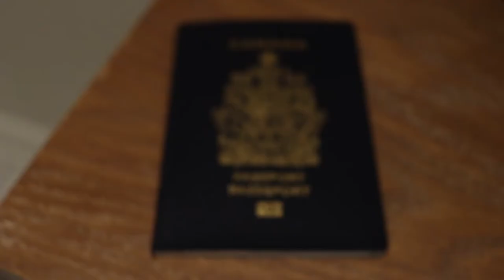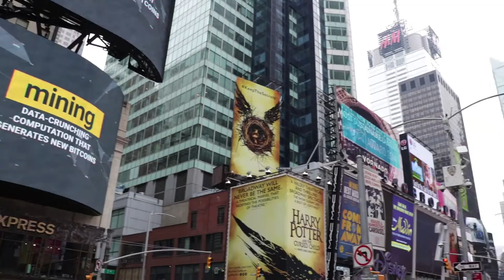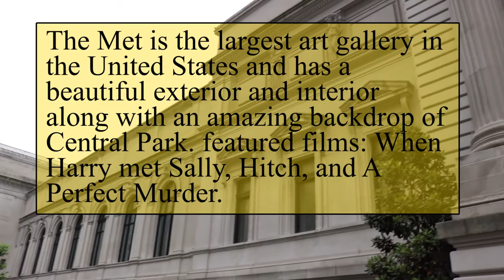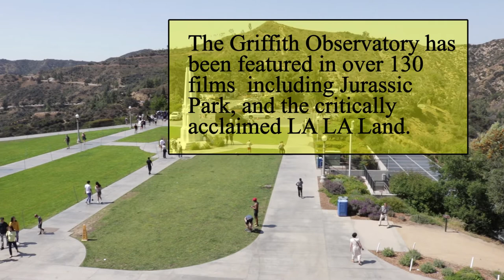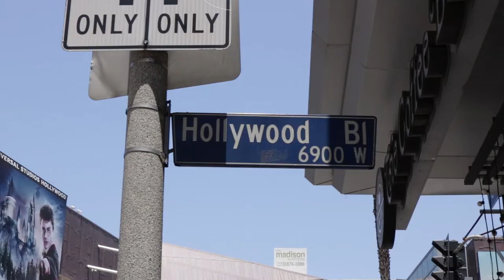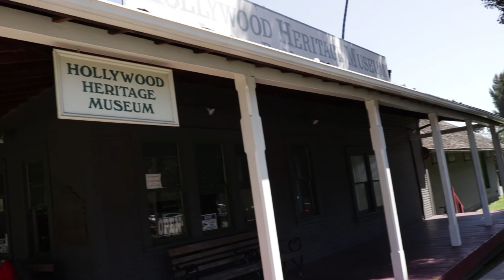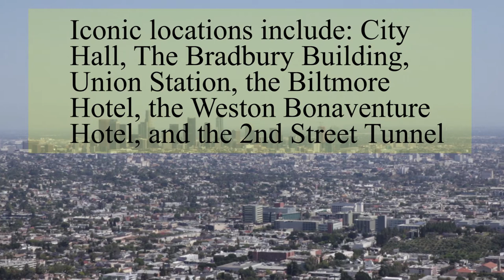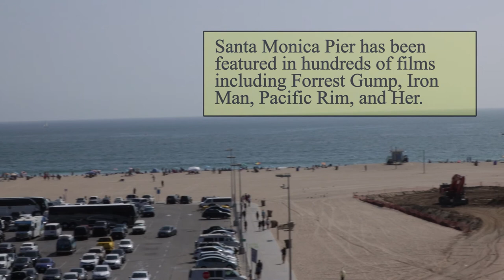The Scenic Route (Documentary Film)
A short documentary about iconic film locations within New York and Los Angeles.